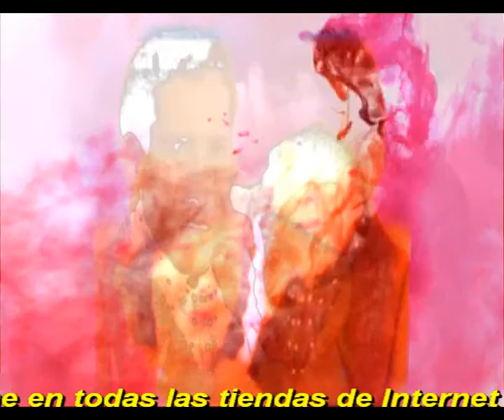Solos tu y yo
La música suena en la oscuridad
Alla a lo lejos en aquel jardin
Y las lamparas se balancean
Con el fresco airecito de esta aldea

Hay sombras que nos rodean
Son de las luces que parpadean
Y puedes sentir mi corazon
Que late por ti con pasion

Estamos solos tu y yo, solos tu y yo
En esta noche serena solos tu y yo
Mañana cuando el Sol este brillando
Aun  estaremos los dos aun amando

Y mañana los dos disfrutaremos
Esperando que llegue de nuevo la noche
Volveremos a ver la luz de la luna
Y entraremos de nuevo en nuestra gran fortuna

Caminaremos aun en penumbras
Y llegaremos a ese extremo que buscamos
Se oiran nuestras risas en la oscuridad
Y el amor se encendera en perfecta claridad

Mañana cuando el So este brillando
Los dos estaremos aun amando

Intermedio

Y es que cuando los dos estamos juntos
Ni la gente ni el tiempo significan nada
Ninguno de los dos pedimos nada